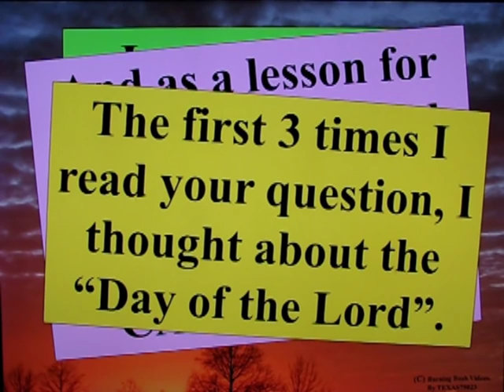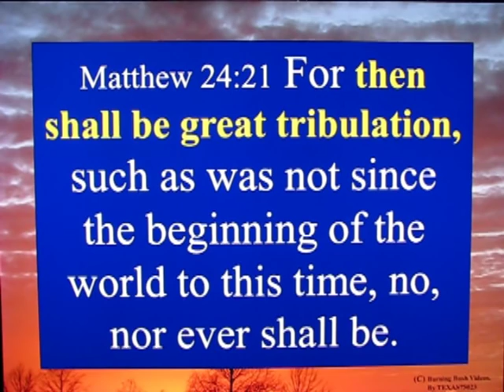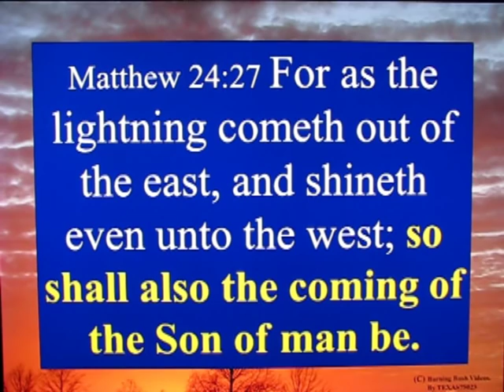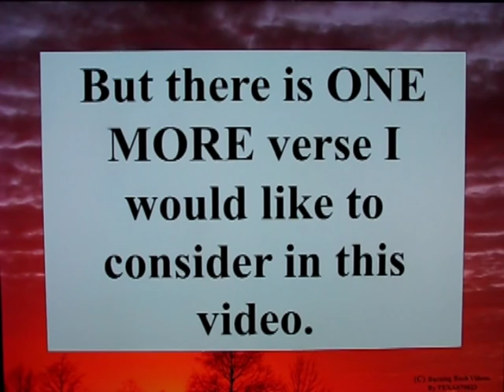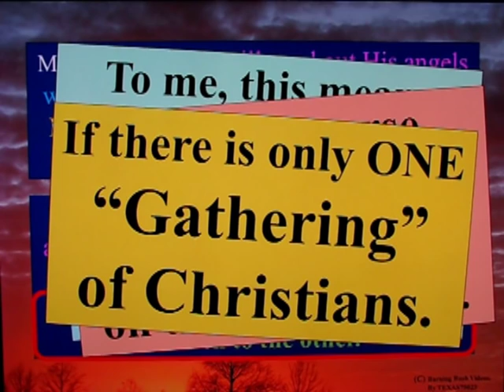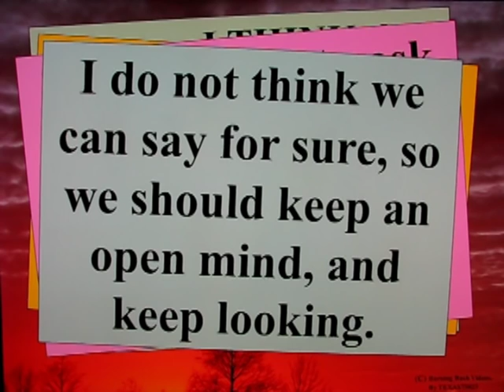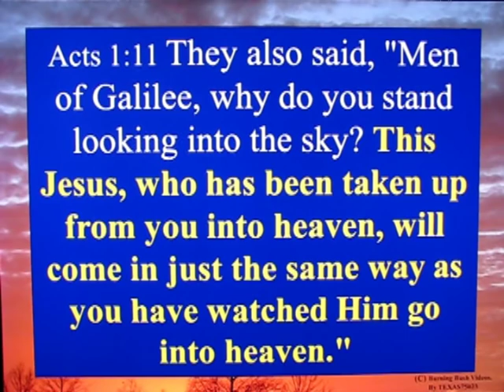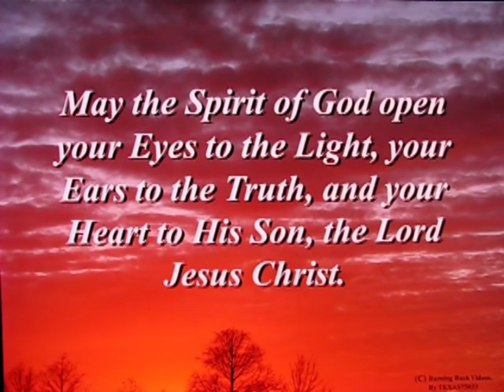Why I Expect The Rapture - Part 6 - Matthew 24:30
Well the combination of Matthew 24:30 and Revelation 19:31 certainly confirm an event, a gathering of Saints, the Elect, Believers, Christians - pick your term - AFTER the Tribulation, and Signalled by a TRUMPET from an Angel.

But not necessarily the 7th Trumpet.